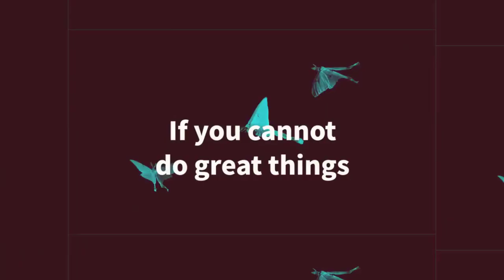NBA 2K22 - Gameplay - PC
NBA 2K22 is a 2021 basketball simulation video game developed by Visual Concepts and published by 2K Sports, based on the National Basketball Association (NBA). It is the 23rd installment in the NBA 2K franchise and the successor to NBA 2K21.

The game was released on September 10, 2021 for Microsoft Windows, Nintendo Switch, PlayStation 4, PlayStation 5, Xbox One, and Xbox Series X/S.

The NBA 2K22 Arcade Edition was released for Apple Arcade on October 19, 2021.